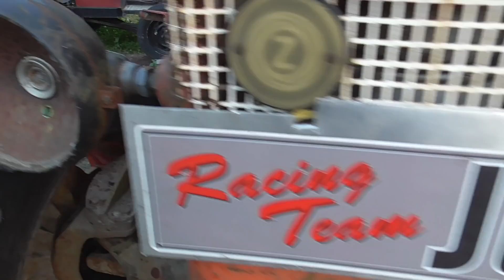Zetor 6745 etuaksilajutskaa